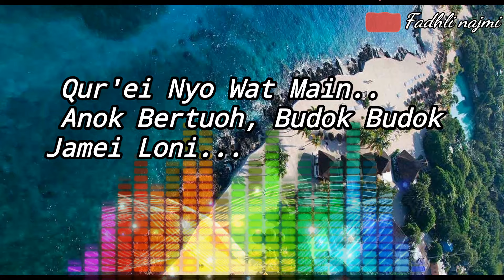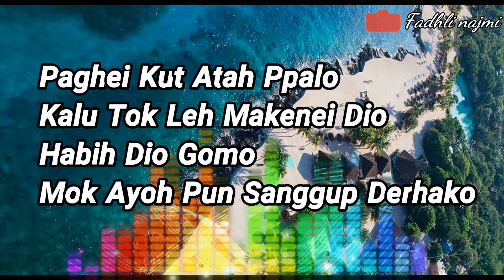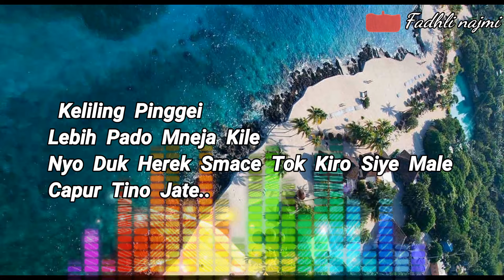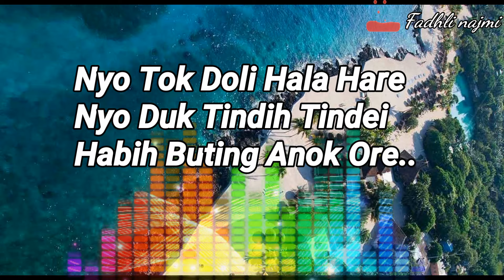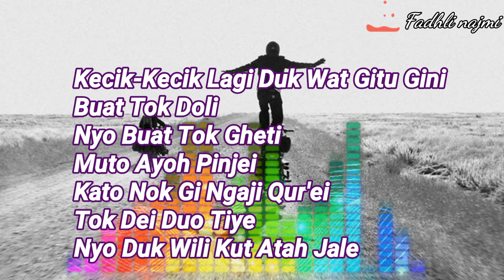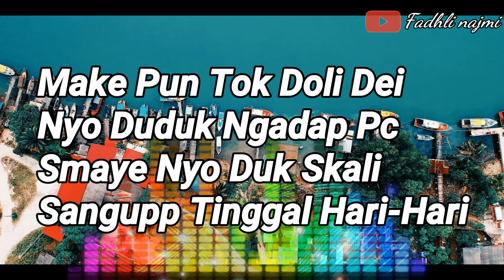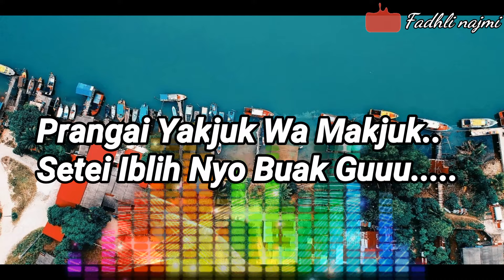Man Khan & Jali B.T - Budok Jame Loni lirik (Lyrics)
Selipar Adidas Adilette Sandal Boleh pergi ke
                   Shopee 🇮🇹🤗